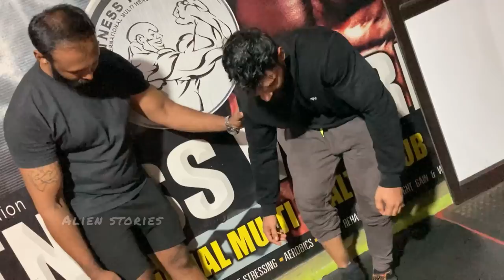ഞങ്ങൾക്കുംMuscle ഉണ്ട് 💪gym Bodyshow Fitness panchagusthi @Karikku_Fresh@fishingfreaks@M4Techofficial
Alien stories

FITNESS WORLD
koovapady p.o, Aimury
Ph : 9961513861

@alien stories

@Daniel Jaison
@Martin peter
@Ashbin Mathaie
@Don Varghese
@Alexe Joseph
@Karthik Varghese
@Alen Saji